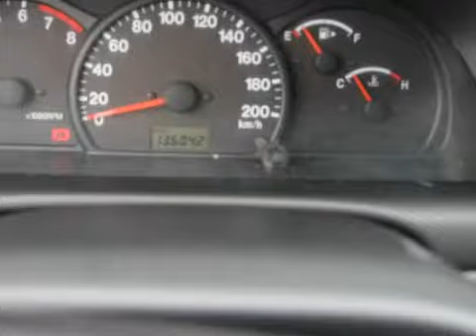Suzuki Grand Vitara 2.0 Freestyle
39-LF-FB 136.025 km
  Prijs:     € 6.350
  Merk:     Suzuki
  Model:     Grand Vitara
  Type:     2.0 Freestyle
  Carrosserievorm:     SUV (5 drs)
  Bouwjaar:     2002
  Transmissie:     handgeschakeld
  Kleur:     Donker zwart
  BTW/Marge:     marge
  Brandstof:     benzine
Achterbank neerklapbaarAirbagsAircoBagage-afdekhoesBekleding stofBuitenspiegels elektrisch verstelbaarBuitenspiegels in carrosseriekleurBumpers in carrosseriekleurCentrale deurvergrendelingCruise controlDakrailing zwartGlas getint met warmtewerende functieLichtmetalen velgenMetallic lakMistlampen voorRamen voor elektrisch bedienbaarStuur bekleed met lederStuurbekrachtigingTrekhaakVersnellingspook bekleed met leder

Aanbieder
Autobedrijf Van Bunningen V.O.F.
Molenweg 9
6631KJ HORSSEN